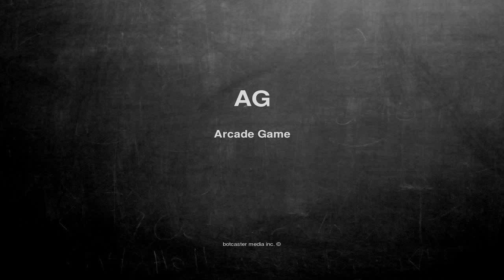What does AG mean